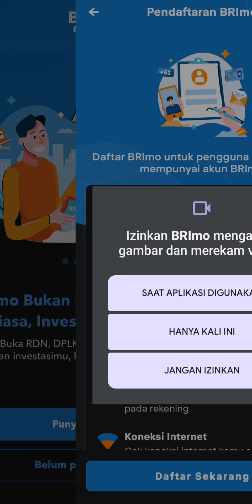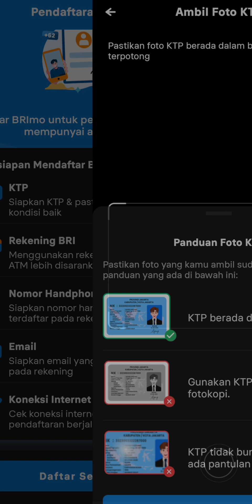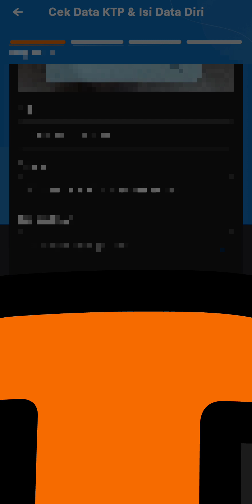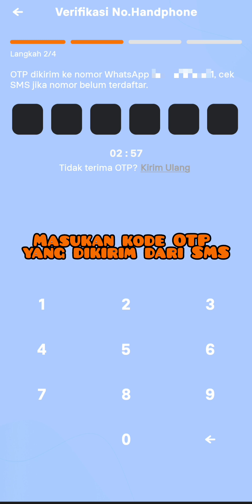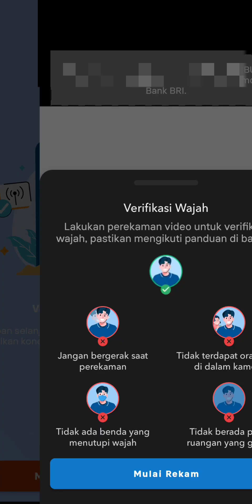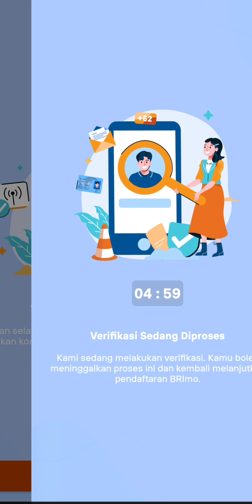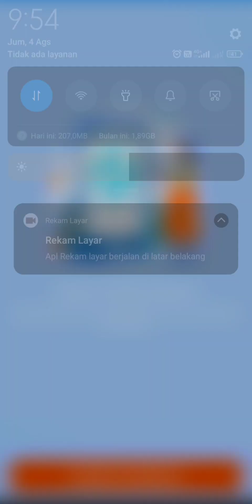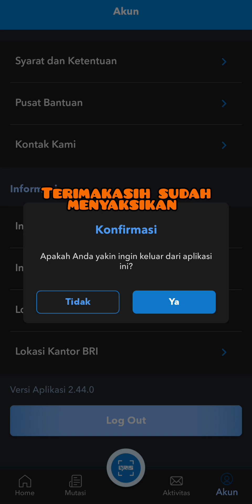Cara Daftar BRImo Tanpa Perlu Ke Bank, Cuma Dari HP Aja||Di Simak Ya